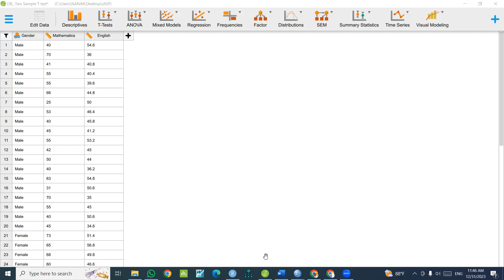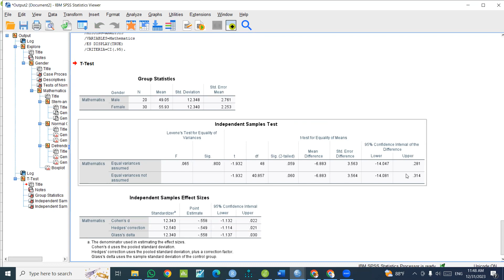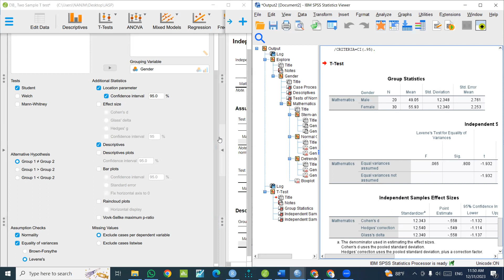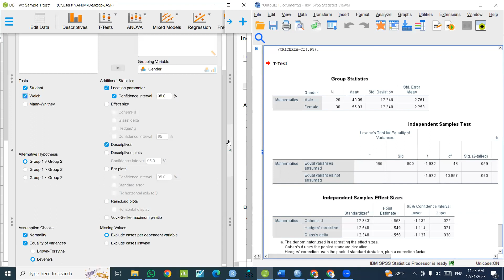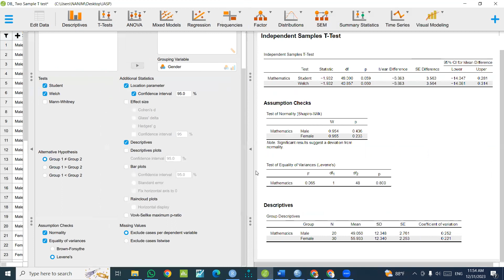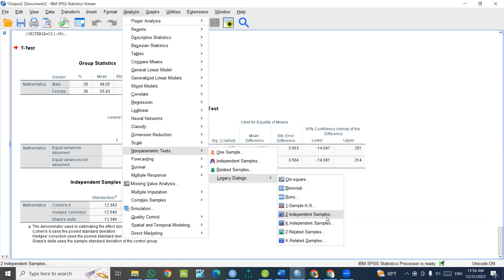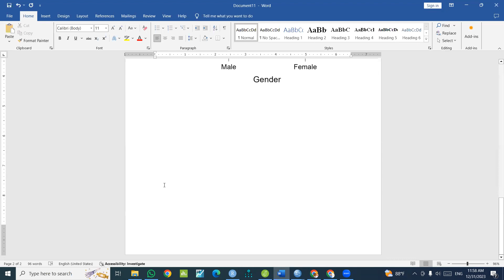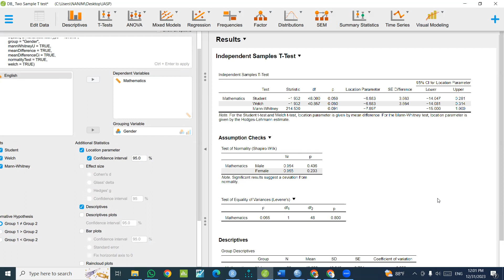Which software is user-friendly for conducting an independent sample t-test?